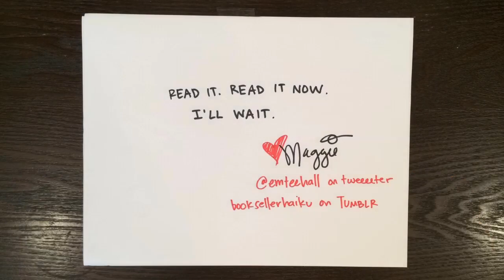Review in Doodle: The Walls Around Us by Nova Ren Suma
OMG this book. So intricate. So dark. SO MUCH FUN. Published by Algonquin Young Readers. It's not out until 2015, so you should probs preorder your copy now.

Read it or I shall weep upon your person.

Music generously donated by a dead man.

Video doodled and written by @emteehall
Edited by @adamawolf, patient boyfriend and nice dude